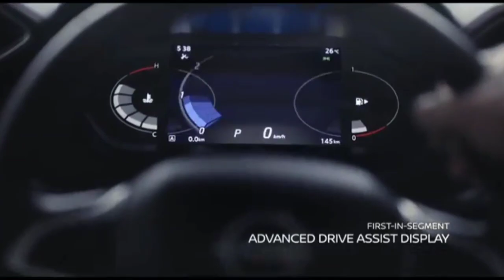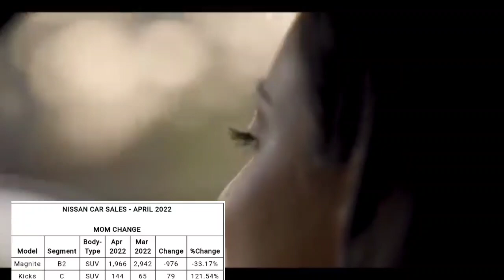Nissan की बिक्री औंधे मुंह गिरी। Magnite बुरी तरह लड़खड़ा रही है।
yours queries..

Nissan Magnite sales analysis of May 2022
Nissan Magnite sales May 2022